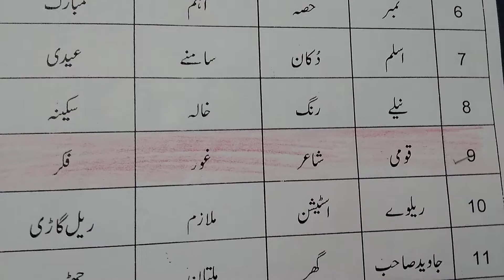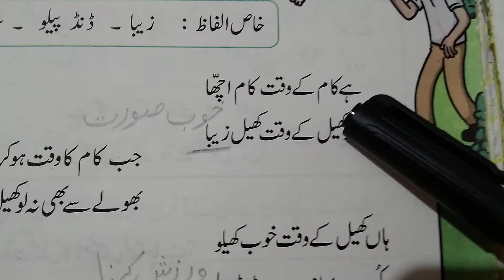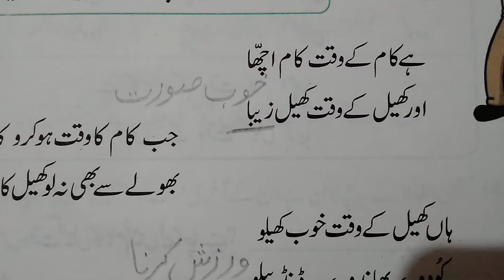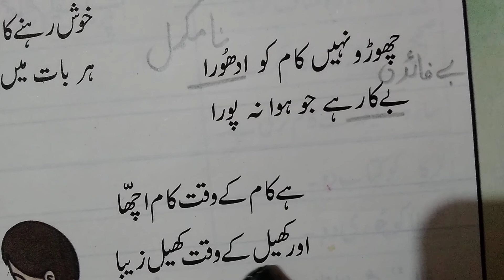11 January 2021